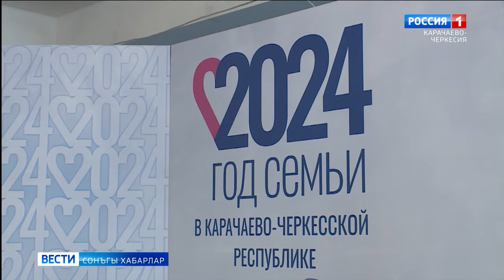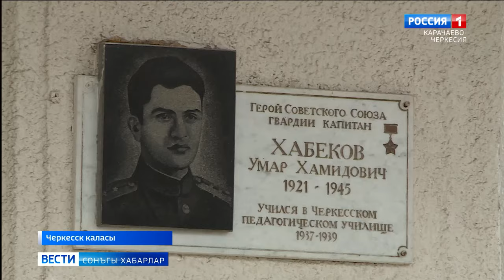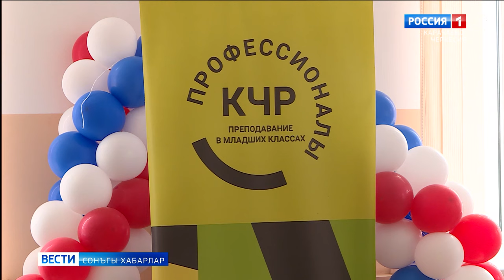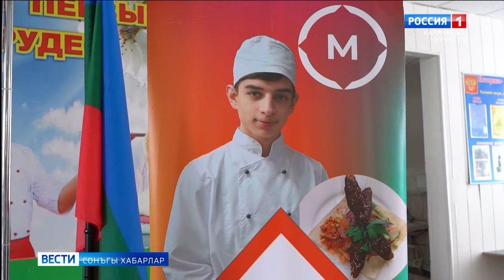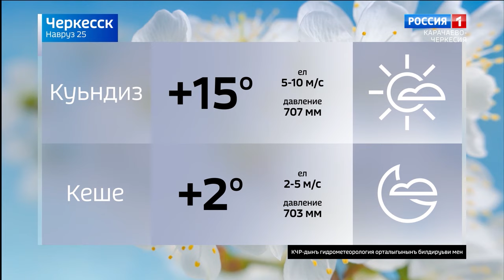Вести на ногайском языке 25.03.2024